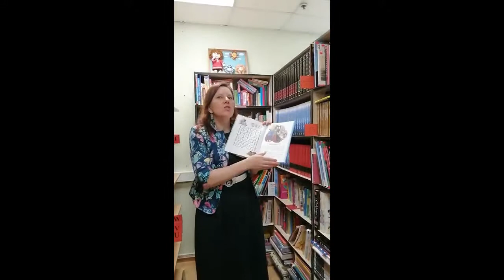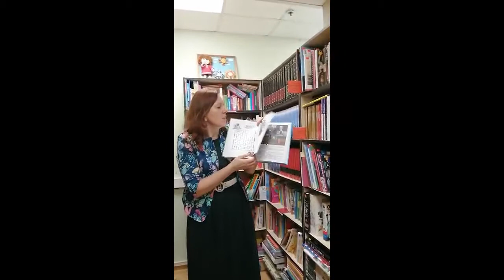Энциклопедия для малышей в сказках "Как устроен город"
Ваш малыш уже знает, как вести себя в городе, что там находится и какие опасности его подстерегают? Пора рассказать ему об этом. Ваш ребёнок совершит увлекательное путешествие по городу вместе с маленьким лешим и его другом Димой; узнает, какие учреждения там находятся; поймёт, чего делать нельзя, а что можно; научится гулять по городу, соблюдая правила безопасности; выполнит массу интересных заданий, развивающих память, внимание, речь и фантазию.
Приятного путешествия!
Увлекательные приключения в городе ждут вас!